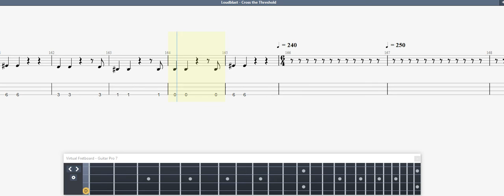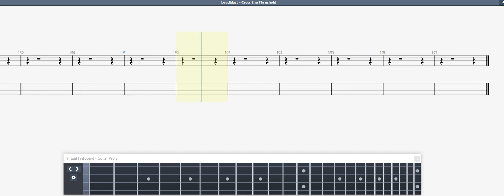Loudblast - Cross the Threshold BASS GUITAR TAB